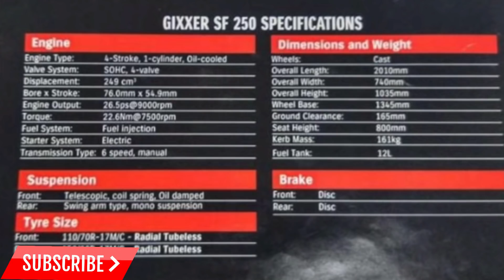Suzuki Gixxer 250 SF Price In India 2019 || Suzuki Gixxer 250 Launched In India 2019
Hello Guys,
Today In This Video I Am Going To Discuss All New Upcoming Suzuki Gixxer 250 ... In This Video, I Am Discuss About this bike If U Are interested In This Bike THen Plz Watch complete Video...